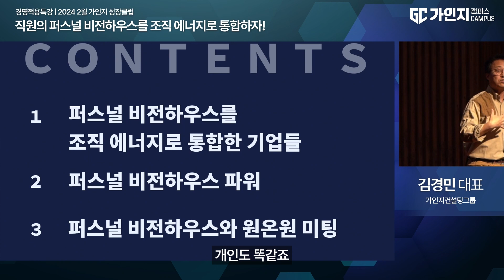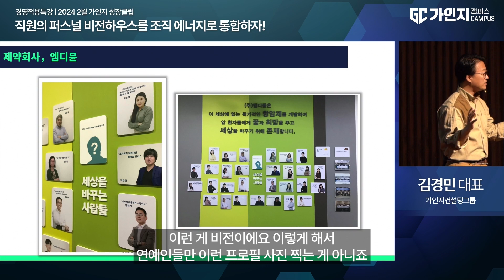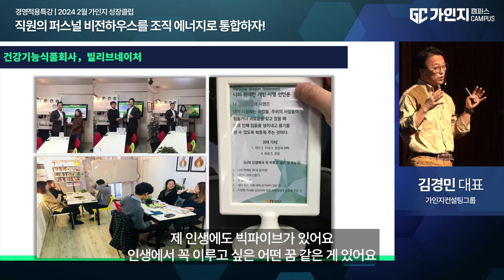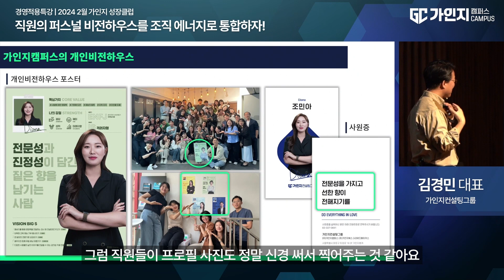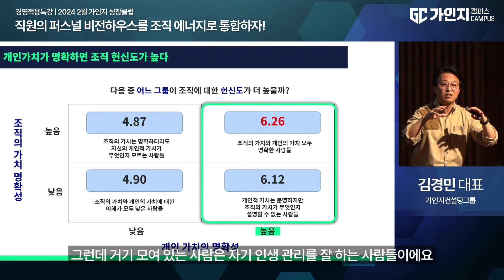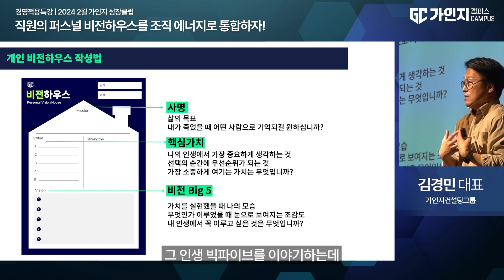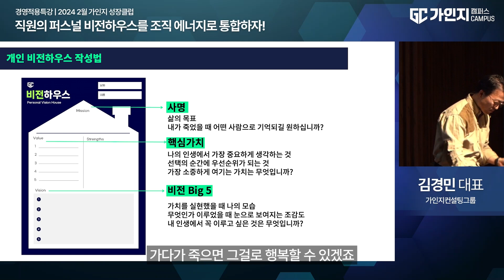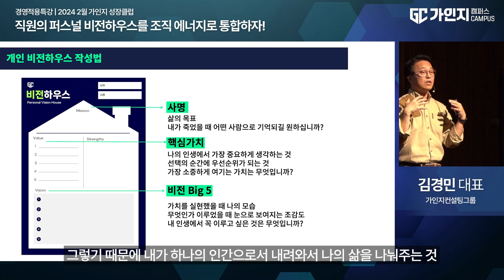개인의 가치를 명확히 하여 전사의 업무 생산성이 올라가는 '퍼스널비전하우스'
✅가인지성장클럽 참여하기

✅ 23년 현장 경험을 가진 컨설팅회사의
검증된 경영 양식과 영상으로, 바로 [적용]해보십시오!

"경영은 직원들과 함께하는 것, 직원의 실력이 조직의 실력입니다."

📱 쉽고 편리하게, 가인지캠퍼스!(앱 다운로드) 📱